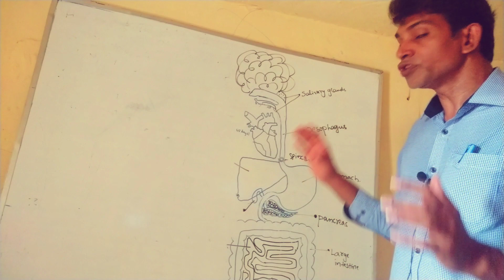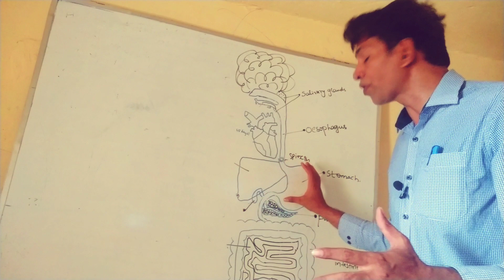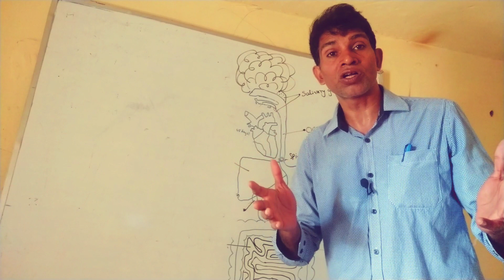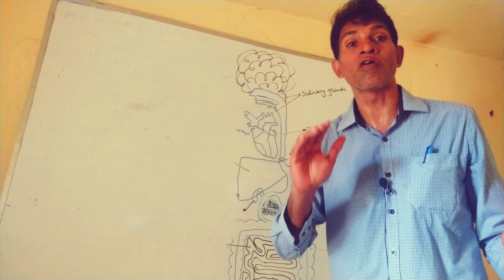Disadvantages of walking after eating food అన్నం తిన్న వెంటనే వాకింగ్ వల్ల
అన్నం తిన్న వెంటనే నడక వల్ల అన్నం జీర్ణం సరిగా కాదు